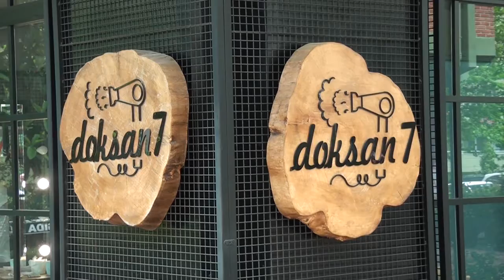SALON DOKSANYEDİ - MASLAK/İSTANBUL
İstanbul’un nokta mekanlarından Maslak’ta hizmet veren Salon 97 sunmuş olduğu hizmetleri Kobi Özel’e anlattı.